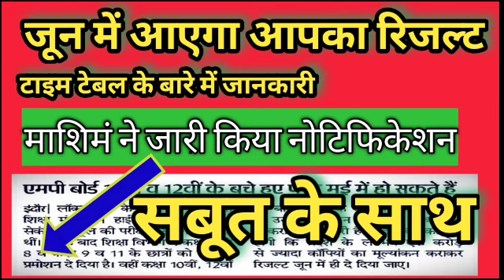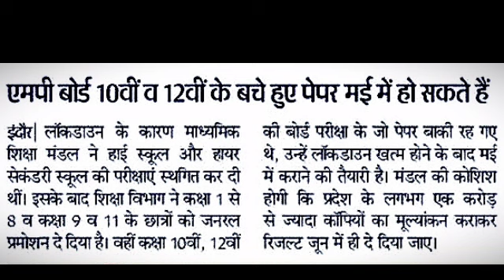जून में आएगा रिजल्ट । पेपर कब होंगे कितने पेपर होंगे MP Board latest news 2020 by SWH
||big breaking news ||2020 board exam kab se hoge

बोर्ड परीक्षा कब शुरू होगी|new time table kab aayega||सभी स्टूडेंट को किया जाएगा पास big breaking ne

10th & 12th Board Exam Latest News 2020 | Board Result 2020 | New Time Table 2020 | All Board News by super gk trick